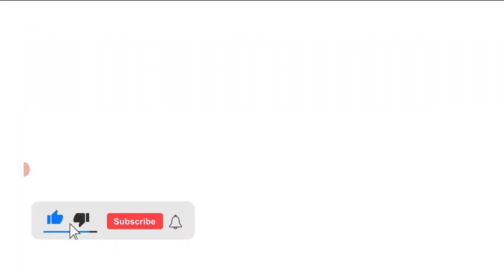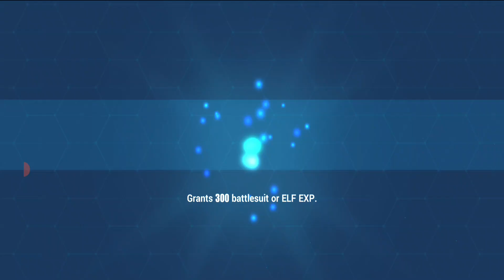Honkai Impact 3rd (Android & IOS) Gameplay 2023 #14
Honkai Impact 3rd New UPDATE! Now you can download ios app store or android play store and  apk. I'M PLAYING BEST HYPER CASUAL GAMES FOR MOBILE.

Hey, i'm Balucura. Upload daily gameplay best moments videos compilation. You can find mobile games (iOS / Android) We love mobile gameplays. I hope you enjoyed.